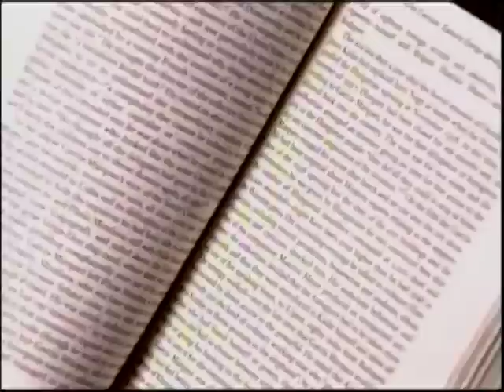AGENDA CM& El ritmo recio de la llanura en Estocolmo.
El ritmo recio de la llanura en Estocolmo.
El Arpa llanera de Pablo Emilio Nieves irrumpió en los salones de Estocolmo 1982, durante la entrega del  Premio Nobel de Literatura al escritor y periodista, Gabriel García Márquez. Durante los últimos treinta años, este maestro del folclor llanero ha difundido su saber por varios municipios del Departamento del Meta,  con el único propósito de hacer del llano,  una tierra inolvidable  para el mundo.